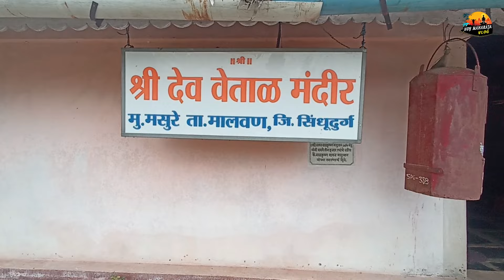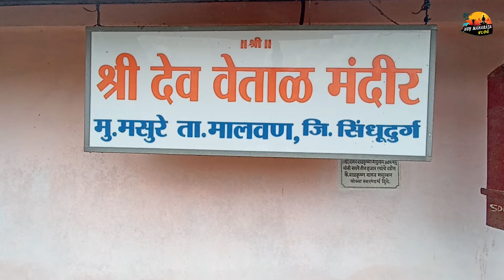कोकणातील श्री देव वेताळ देवस्थान 🔥 संपूर्ण लाकडाची मुर्ती 🔥 दूधपुरुष देवस्थान Malvan मसुरे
कोकणातील श्री देव वेताळ देवस्थान संपूर्ण लाकडाची मुर्ती  दूधपुरुष देवस्थान ज्यांची गाय, म्हस दूध देत नसेल त्यांनी येथे नककी जाऊन यावे. कोकणात वेताळाची लाकडी मुर्ती ही एकमेव आहे. अत्यंत जागृत देवस्थान आहे. हे देवस्थान मालवण, मसुरे या गावी आहे. तुम्हाला अधिक माहितीसाठी संपर्क देत आहे.
श्री. सचिन परब दादा :- 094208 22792
आणि हा माहितीपूर्ण व्हिडिओ तुम्हाला आवडला असल्यास आपल्या hoy maharaja vlog या चॅनलला नक्की सबस्क्राईब शेअर आणि लाईक करायला विसरू नका धन्यवाद.